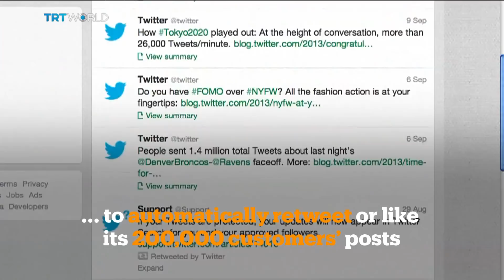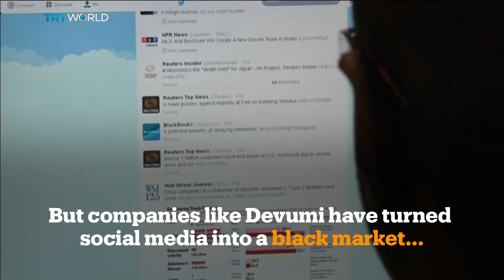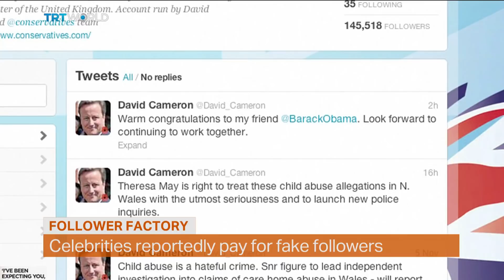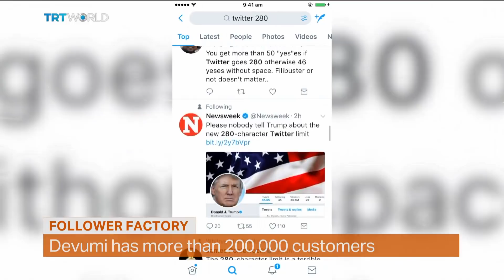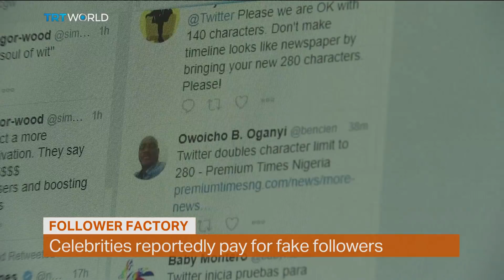Celebrities pay for fake followers on social media | Money Talks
Justin Bieber has nearly 50,000,000 Twitter followers and Kim Kardashian has more than 100,000,000 on Instagram. But how many of those followers are real? As the New York Times reports, one US company is selling fake social media followers to those who want to boost their online popularity. The company is now being investigated. We are joined by Richard Jaroslovsky, Vice President of SmartNews and technology columnist for observer.com, from San Francisco.